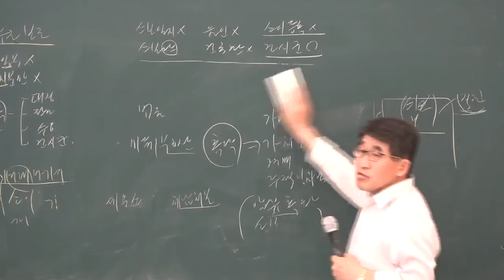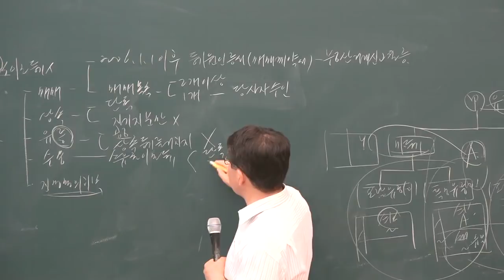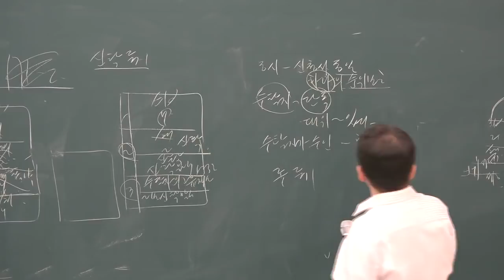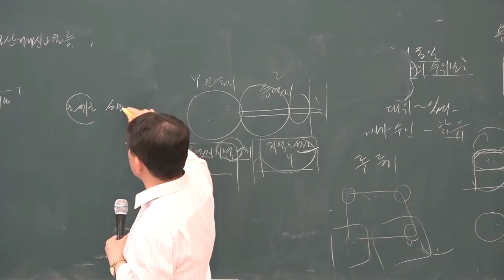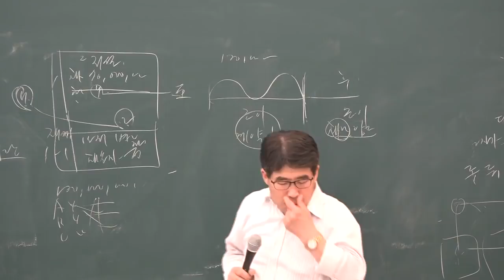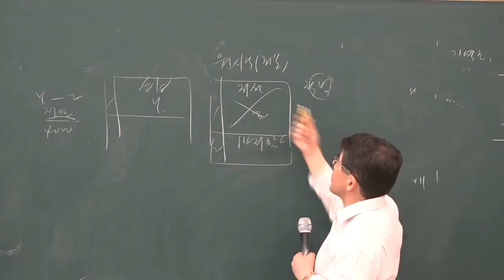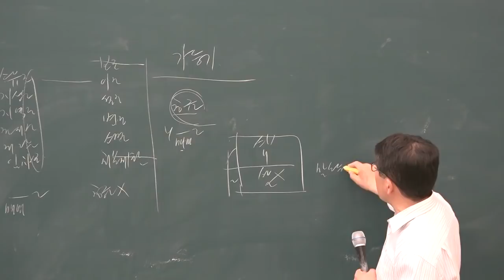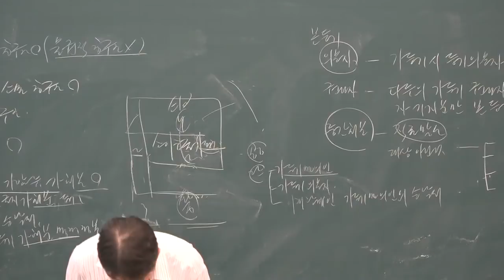[공전무] 2019년 공인중개사 부동산 공시법 심화이론 6-18